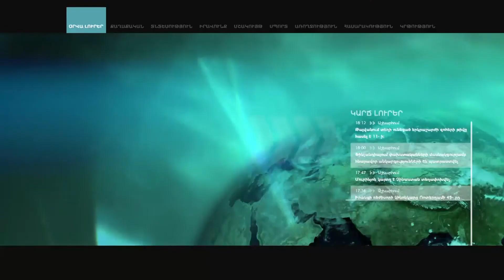Ամերիկյան ընկերությունները կկարողանան օրինակ ծառայել կոռուպցիայի դեմ պայքարում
««ԱՄՆ գործարար ճեպազրույց. Հայաստան» համաժողովի նպատակն այն է, որ Հայաստան ենք հրավիրել ամերիկյան այն մեծ ընկերություններին, որոնք արդեն նախկին խորհրդային միության տարածքում տնտեսավարելու և գործունեություն իրականացնելու մեծ փորձ ունեն, և նրանց ներկայացվում են հնարավորությունները, որոնք առկա են Հայաստանում»,- այս մասին այսօր լրագրողների հետ զրույցում ասաց  Հայաստանում ԱՄՆ դեսպան Ռիչարդ Միլսը:
Դեսպանի խոսքերով՝ դրանք ընկերություններ են սպառողական ապրանքների, ճարտարագիտության, տեղեկատվական տեխնոլոգիաների ոլորտից:
Նշենք, որ Երևանում այսօր անցկացվող  ԱՄՆ գործարար ճեպազրույց. Հայաստան» Համաժողովին կմասնակցեն հայկական գործարար համայնքի առաջատարներ, ինչպես նաև տարածաշրջանում հաջողությամբ տնտեսավարող ու Հայաստանում առկա ներդրումային հնարավորությունները դիտարկող տասնյակ ամերիկյան ընկերությունների գործադիր պաշտոնյաներ:
«Ես միշտ ասել եմ, որ այն ամերիկյան ընկերությունների համար, որոնք այստեղ գալիս են պատրաստված, շրջահայց կերպով և ցանկանում են գործունեություն իրականացնել, դրանց համար միշտ կան հնարավորություններ: Հայաստանում վերջին տասնամյակի ընթացքում եղել են բարեփոխումներ, որոնք հնարավորություն են տալիս Հայաստանում ներդրումներ իրականացնել: Եղել են հարկային, մաքսային ոլորտի բարեփոխումներ, մտավոր սեփականության իրավունքի պաշտպանության բարեփոխումներ: Արդյունքում Հայաստանում եղել են ամերիկյան մեծ ներդրումներ, այդ թվում՝ «Կոնտուր Գլոբալ» ընկերության կողմից «Որոտան» հիդրոկասկադի ձեռքբերումը, որը խոշորագույն ամերիկյան ներդրումն է Հայաստանում»,- ասաց դեսպան Ռիչարդ Միլսը:
Հարցին, թե դեսպանը նախկինում նշել էր, որ Հայաստանում կոռուպցիայի մակարդակը թույլ չի տալիս ավելի լուրջ ներդրումներ ներգրավվել Հայաստանի տնտեսություն, ինչ-որ բան է փոխվե՞լ այդ առումով, դեպանն ասաց, որ  ինքն ասել է  և անցած շաբաթ էլ ՀՀ վարչապետը նշեց, որ կոռուպցիայի խնդիրը կա և այդ հարցը պետք է ամերիկյան գործարարներն իրենց աչքի առաջ ունենան և իմանան, թե ինչպես պետք է գործ ունենան:
«Այս համաժողովին մասնակցում են փորձառու ամերիկյան ընկերություններ և այսօր իմ  խոսքում նրանց կասեմ, որ նրանք Հայաստանում ունեն գործընկերներ լրատվական դաշտում, կառավարությունում, գործարարների շրջանում, քաղաքացիական հասարակությունում, որոնց հետ միասին կարող են աշխատել կոռուպցիայի դեմ պայքարում հավասար խաղի պայմաններ ապահովելու ուղղությամբ: Գործարար ոլորտում կոռուպցիայի դեմ լավագույն ճանապարհը, իմ կարծիքով այն է, որ օրինակներ լինեն, որոնք ի ցույց կդնեն , թե ինչպես կարելի է առանց կոռուպցիայի հաջողությամբ տնտեսավարել: Կարծում եմ, որ ամերիկյան ընկերությունները կարող են այդպիսի լավ օրինակ ծառայել: Հուսով եմ, որ կկարողանանք նոր գործարարների, նոր բիզնեսների ներգրավել Հայաստան և այսօրվա միջոցառումը կօգնի այդ հարցում»,- ընդգծեց Ռիչարդ Միլսը: